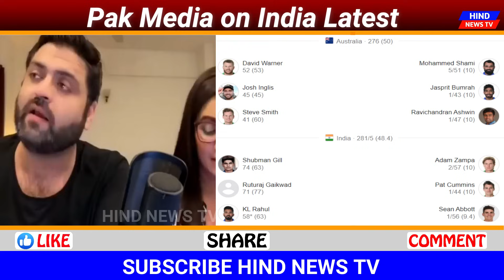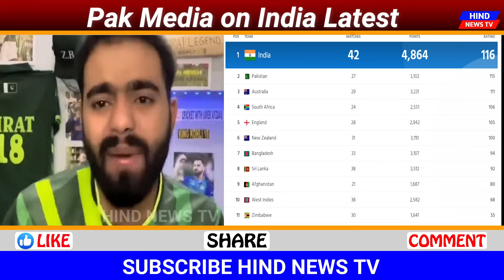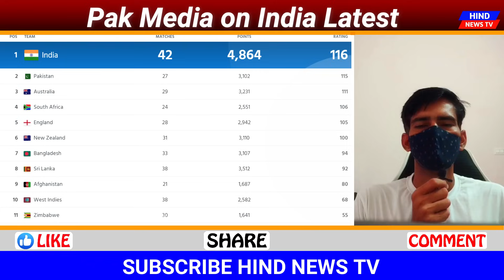PAK Media Shocked 😱India becomes no 1 in all formats in Cricket | India creates History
india becomes no 1 in all formats ,
india became no 1 in all formats pakistani reaction ,
india australia highlights,
india australia match,
india australia ka match,
india australia highlights today,
pak media on india vs australia,
pak media on india latest cricket,
pakistani media on india vs australia,
shubman gill,
pak media reaction today match,
pak media reaction on india win against australia,
Video Content:
Pak Media Latest Reaction
 pak media
 Pak Media On India Latest
 Pakistan Reaction
Pak media shocked
pak media crying